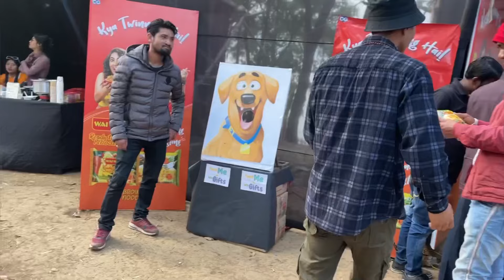Srushti replied to me in her Live concert 🤩 | Mei Nahi Toh Kon Be Srushti Tawade | Live Performance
Srushti replied to me in her Live concert 🤩 | Mei Nahi Toh Kon Be Srushti Tawade | Live Performance @Srushti_Tawade

I am so glad and thankful to my Friend @SkinnyVlogger for giving me chance to enter the event where I met many famous creators and artists including Srushti Tawade ( she came in Meghalaya for the first time ) seeing her performance live it’s like a dream for me 🤩

I enjoyed the event at the fullest and captured some special moments from the event including her reply and her smile 😊

Srushti Tawade in Shillong